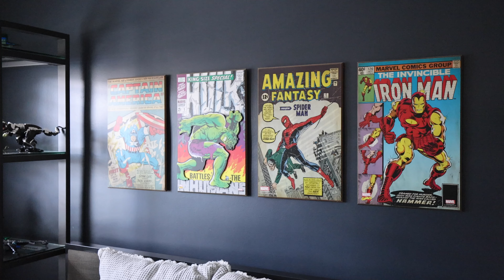3370 Homestead Drive, Glanbrook, ON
The perfect package wrapped up in an immaculate brick and stone bungalow! This home is in a quiet neighbourhood located in the desirable Mount Hope area. Beautifully landscaped fenced yard that features a deck and stone patio. Features Hardwood floors, California shutters, pot lights galore. Bright Living Room with a fireplace, modern kitchen, fully finished basement and parking up to 6 cars. - Close to all amenities. Located within minutes of Hamilton Airport and easy access to Hwy 6, Close to schools, recreation, parks, golf and grocery stores. This is truly one of a kind!